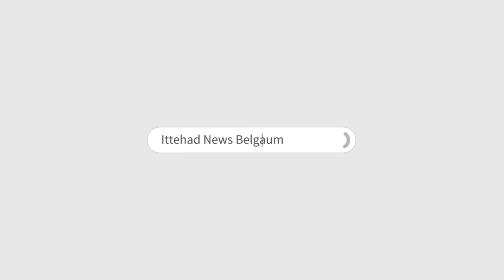ITTEHAD NEWS - BELGAUM CONGRESS - EK ANAAR 100 BIMAR KAVN BANEGA MLA ? (15-11-2022)